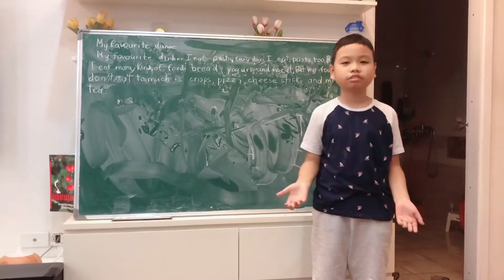My Favourite Dinner